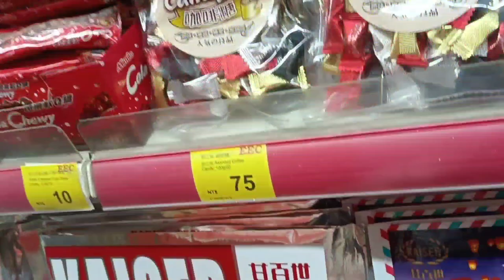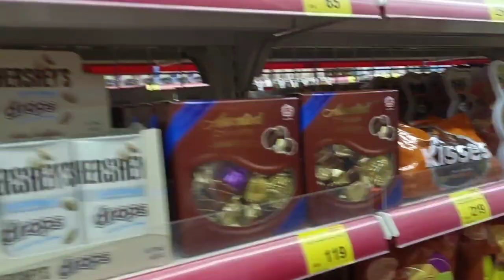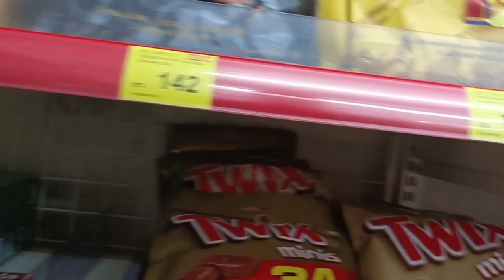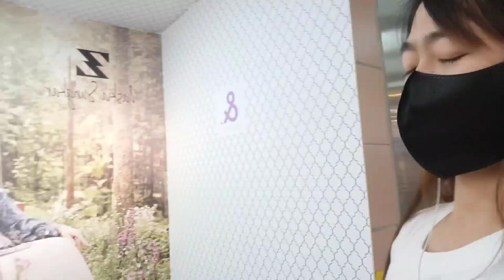Chaperone = Free lunch 😁💕 🇵🇭🇮🇩 | grocery at kain sa labas with indonesian friends😊